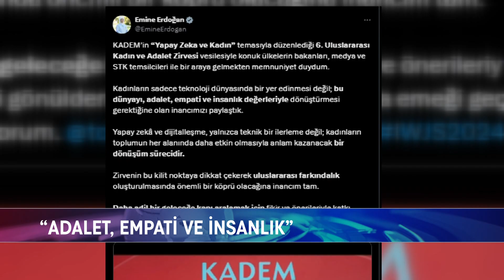EMİNE ERDOĞAN'DAN YAPAY ZEKA VE KADIN MESAJI